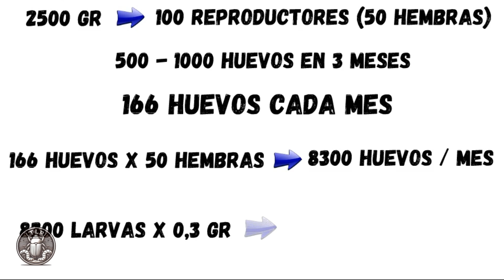Aprende CÓMO AUMENTAR tu POBLACIÓN de TENEBRIOS | Y EVALÚA si vas por buen camino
¡Bienvenidos a nuestro canal, donde exploramos el emocionante mundo de la cría de tenebrios! En este video, aprenderás valiosas estrategias para aumentar la población de tus tenebrios y evaluar si estás en el camino correcto hacia el éxito en la cría de estos fascinantes insectos.

Descubre los secretos para optimizar la reproducción de tus tenebrios, desde la creación del ambiente ideal hasta la alimentación adecuada y el manejo cuidadoso de la colonia. Aprenderás cómo la temperatura, la humedad y la densidad de población pueden influir en las tasas de reproducción, y obtendrás consejos prácticos para maximizar el potencial reproductivo de tus insectos.

Además, te guiaremos a través de métodos efectivos para evaluar el progreso de tu colonia y asegurarte de que estás en el camino correcto hacia el éxito. Aprenderás a identificar señales de una población saludable y descubrirás cómo ajustar tu enfoque según las necesidades específicas de tus tenebrios.

No te pierdas esta oportunidad de profundizar tus conocimientos sobre la cría de tenebrios y llevar tu experiencia al siguiente nivel. Únete a nosotros mientras exploramos juntos cómo aumentar tu población de tenebrios y evaluar si estás alcanzando tus objetivos de cría. ¡Prepárate para descubrir un mundo de posibilidades y alcanzar nuevas alturas en tu aventura como criador de tenebrios!

Juntos, podemos construir una comunidad apasionada y compartir nuestro amor por estos increíbles insectos.

Más información acerca d ela cría de Tenebrio molitor y Zophobas morio